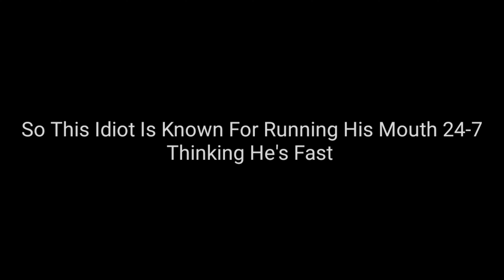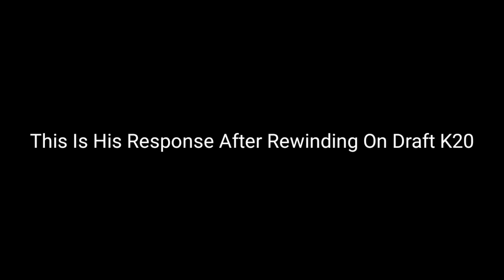Biggest Trash Talker Gets Humiliated Once Again FT Draft K20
Skip To 5:11 If You Want To See Draft Sending Him To The Gulag